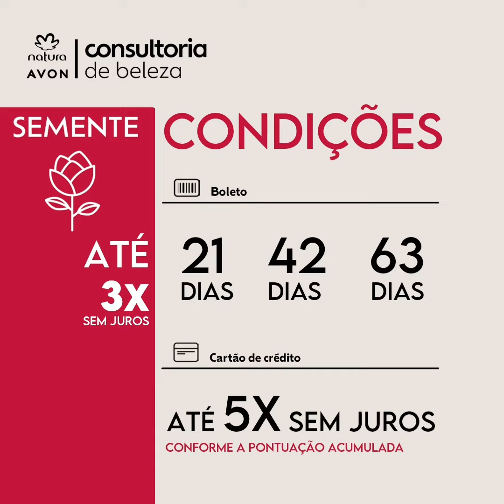CONSULTORIA DE BELEZA NATURA E AVON - NÍVEL SEMENTE